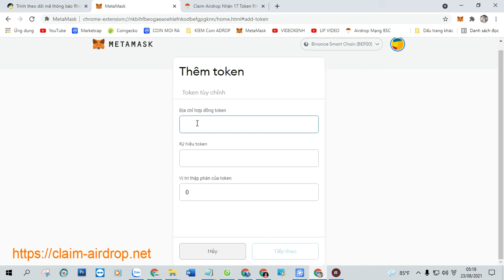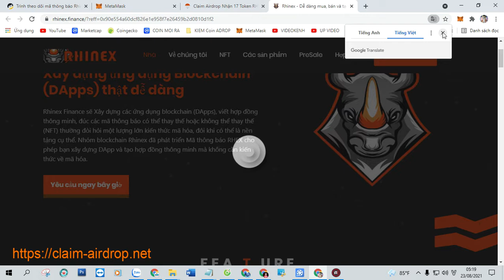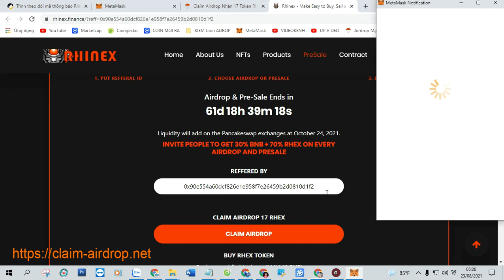Claim Airdrop Nhận 17 Token Rhinex (RHEX), Mạng BSC Ví Trustwallet, MetaMask Phí 0,0003 BNB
+ Bước 1: Sao chép Contract :  0x11103e8dAb713662Fd8fAdC6E51750D3155E208E

+ Bước 2: Truy Cập Web Tại Đây Click ( Claim Airdrop ) Nhận Token